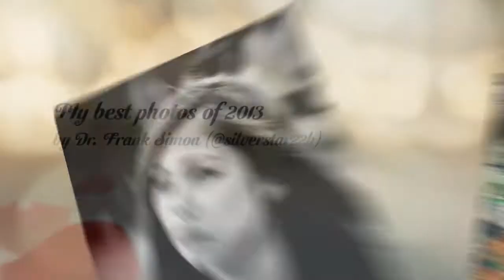My year in photos!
If you like what you saw, Vote here: htttp:// for me for the Shorty Award in Photography 2014

Thanks!